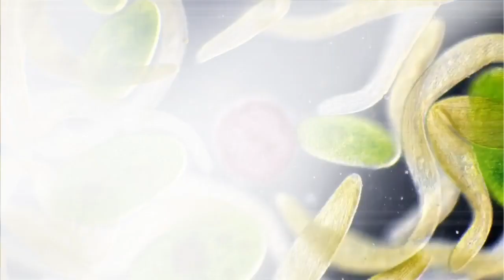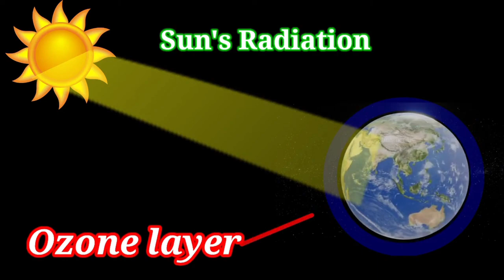धरती पर जीवन की शुरुआत कैसे हुई ? How Life Begen On Earth ? Evolution Of Life.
In this video, we have given you information about evolution of life, I hope you will like this video.
On this channel we tell you all type facts like knowledge facts, nature fact, human body facts, animal facts, common facts, shoking fact, mysterious facts and information facts and it is our endeavor to provide you frist and foremost information.